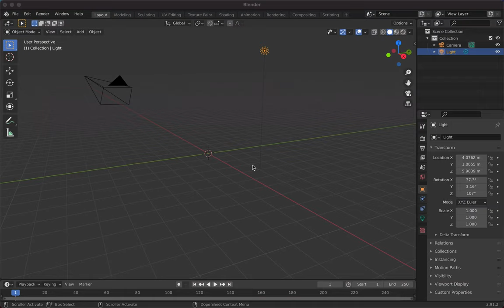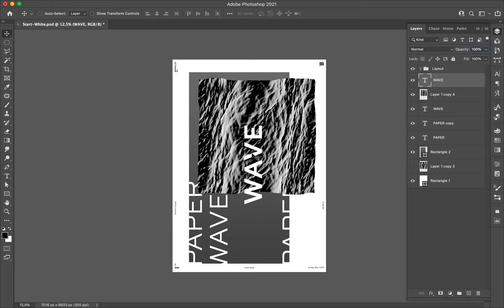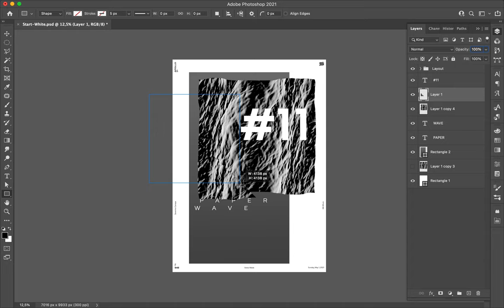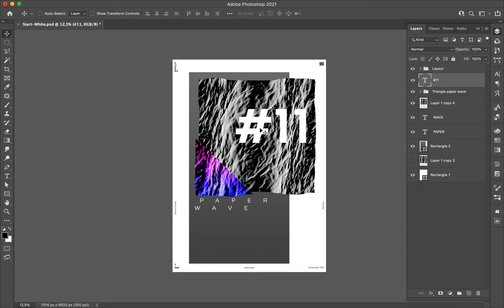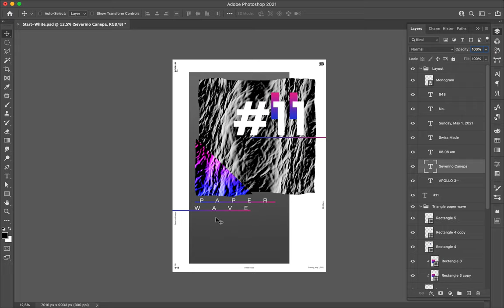Poster Speed Art 948 Paper Wave 11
A new version of the mini-series with a different 3D element.